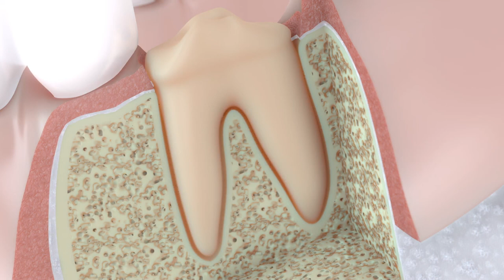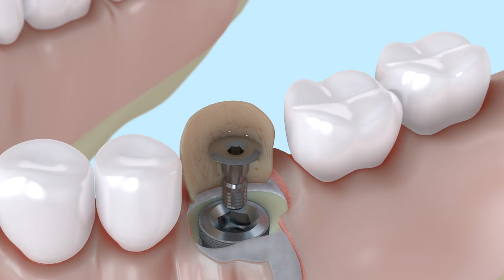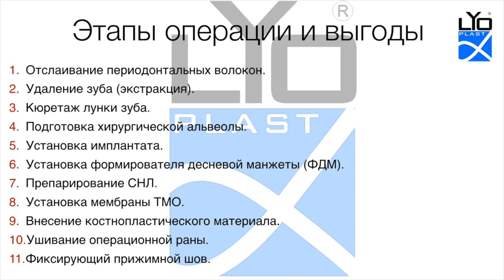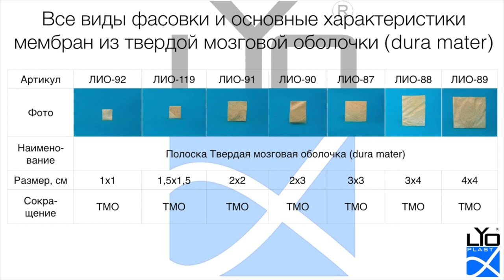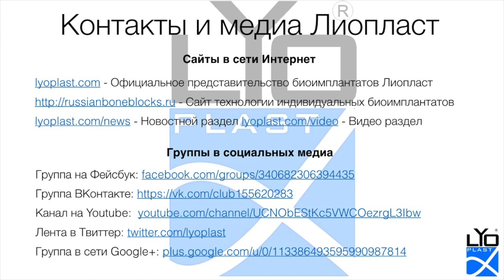Операция №8 Удаление зуба совместно с имплантацией в альвеолу с дефектом вестибулярной стенки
Мультики Лиопласт по хирургии для врачей, студентов и пациентов